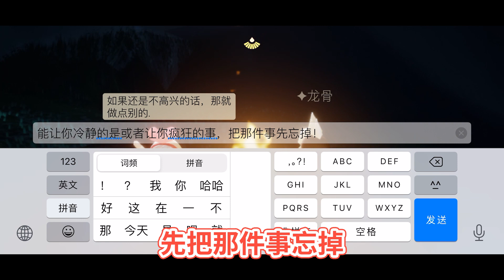【Sky: Children of the Light】光遇故事会05 没有你的四月结束了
已经是第五期了，小伙伴的投稿越来越多啦~有快乐、有悲伤、有一些很复杂有一些很简单~还有一些故事它虽然很感人，但我还是希望，这段故事并没有发生过……

没有你的四月就要结束啦

「A.I.Channel」及「A.I.Games」也请多多订阅~

♡哔哩哔哩♡